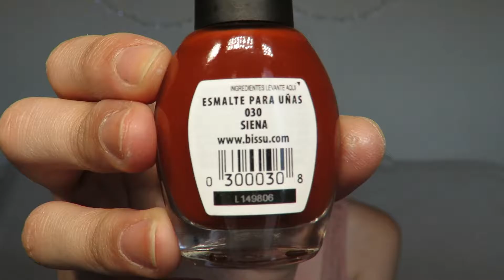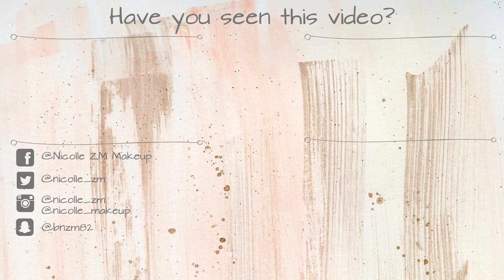DRUGSTORE HAUL | Nyx, Bissú, Milani, Vorana, etc. | Nicolle ZM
--OPEN FOR PRODUCT LINKS--
*Product links will be in Mexico, otherwise the original brand page*

Zara Trafaluc Top (I got this one quite some time ago)

☆ B I S S Ú ☆

Nail Varnishes from Delicia Collection in '264 Lágrima de Azúcar & 266 Gloria'

Nail Varnishes from Floral Collection in '215 Hortensia, 227 Jacaranda & 229 Turquesa'

☆ N Y X ☆

--These last three you can find them in the Nyx Store in Antea--

☆ V O R A N A . M X ☆

Check this page out it is a website here in Mexico that stock tooons of amazing brands that are harder to get ahold of in Mexico! By the way they just stocked Dose of Colors a few days ago!

L.A. Girl HD Concealer in '969 Porcelain' (I can't find it online but I bought it in the same shop as the Milani foundation, in Bellisima')

bznm82